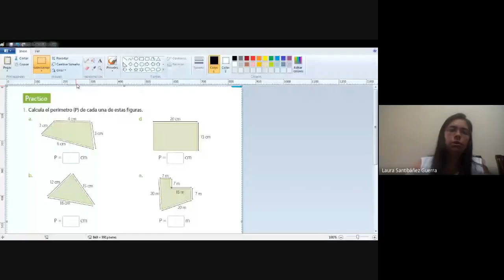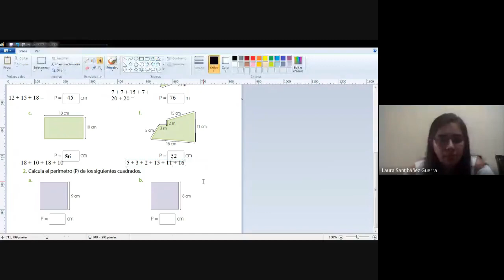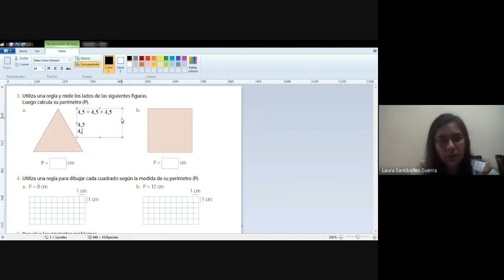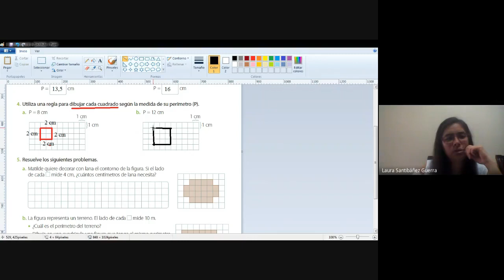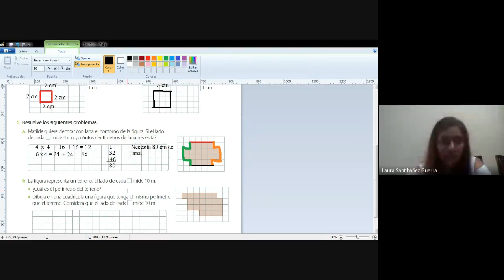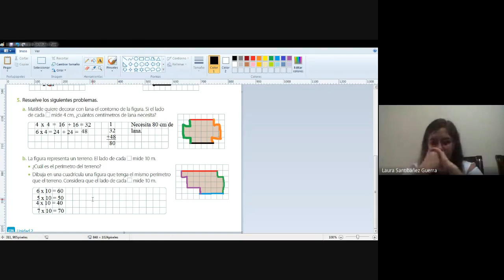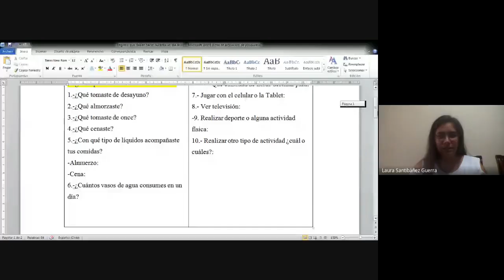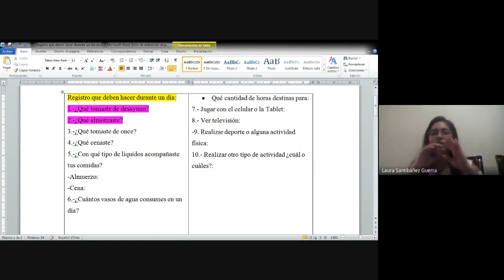3° básico. Matemática. Prof. Laura. Dossier 7. 14-10-2020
Calcular perímetro de figuras regulares e irregulares.